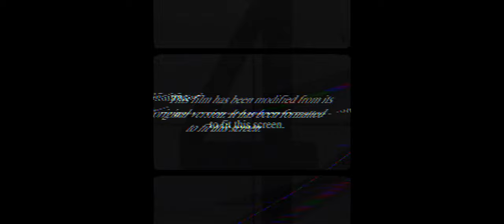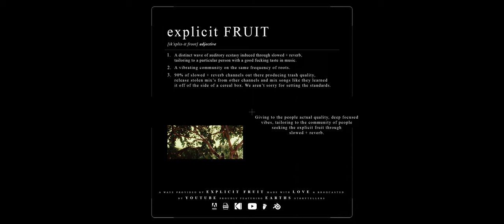Roderick Porter - GLEAM (feat. Kill Red) [slowed + reverb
/ We bring to you a fused slowed-down version of Roderick Porter’s, GLEAM inked with reverb and a hint of..

Originally Produced by Roderick Porter, Colin Munroe